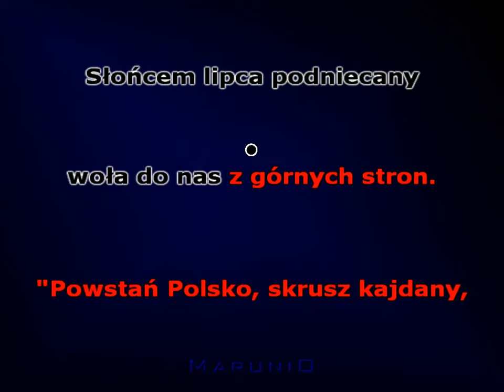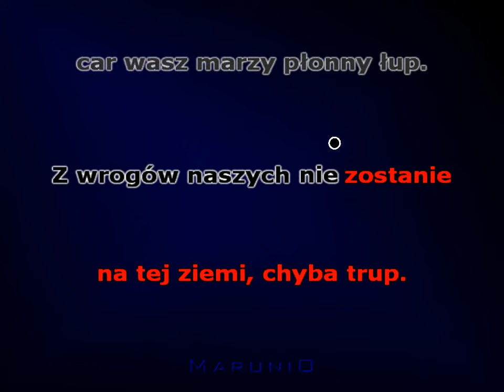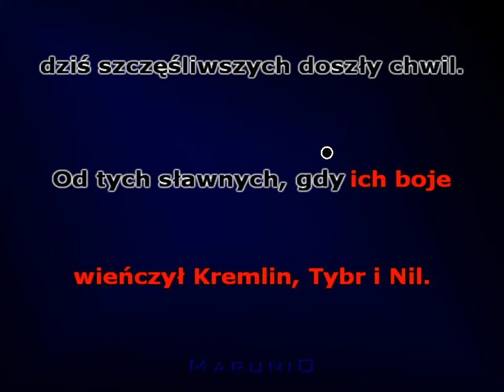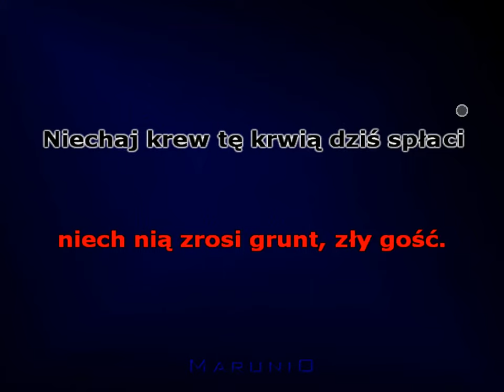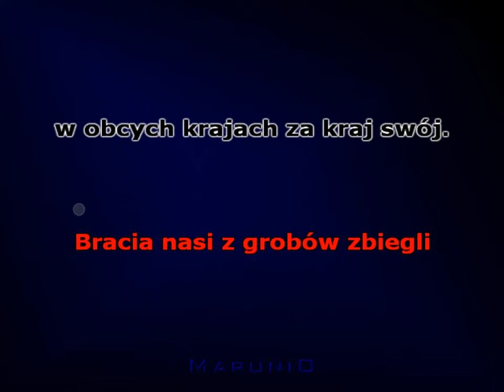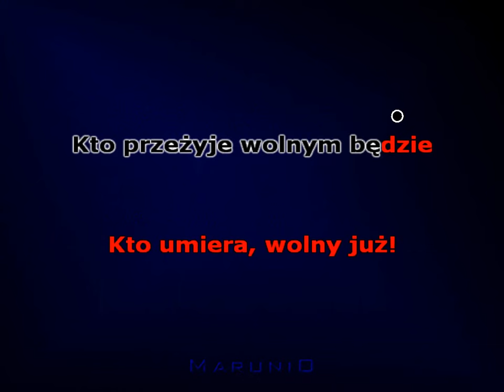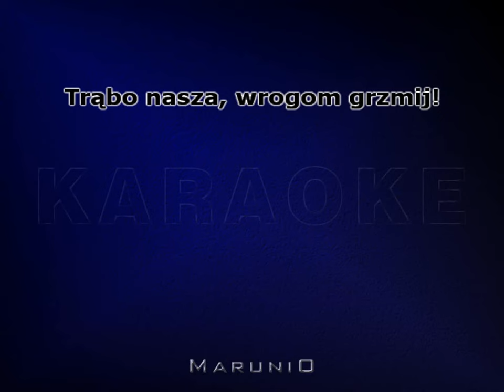Warszawianka - (Orkiestra Wojska Polskiego)